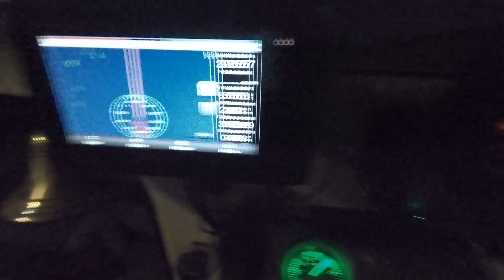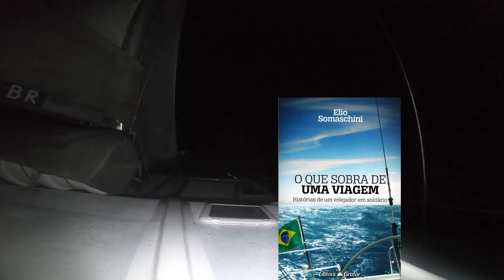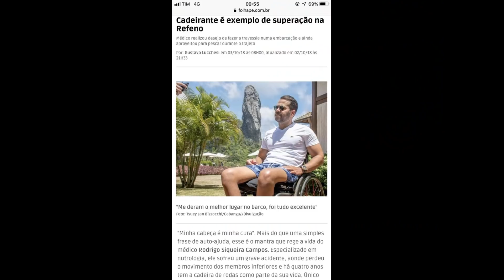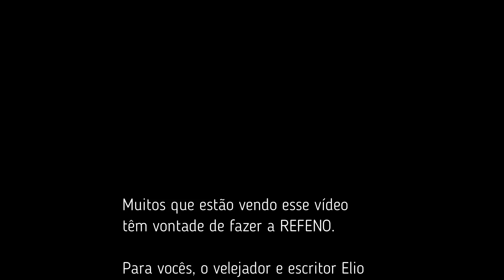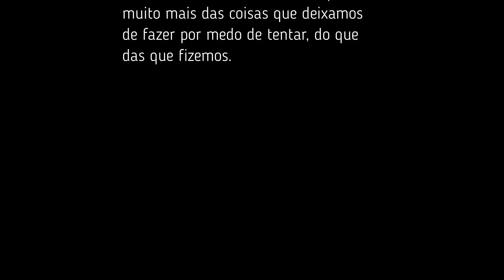REFENO 2018 Veleiro TORO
Nesse vídeo falamos de velejadores incríveis, que mantém canais do YouTube para divulgarem o mundo da vela.

Adriano e Aline, espero que vocês tenham gostado do nosso vídeo. Mesmo sem conhecê-los pessoalmente, temos enorme carinho e consideração por vocês e pelo lindo trabalho que vocês desenvolvem.

Gustavo, Paloma e Cacá, todos da tripulação do TORO adoram vocês. Temos certeza de que na REFENO 2019 a tripulação do Zenith estará completa e será a porta de saída para o Caribe.

Forte abraço!